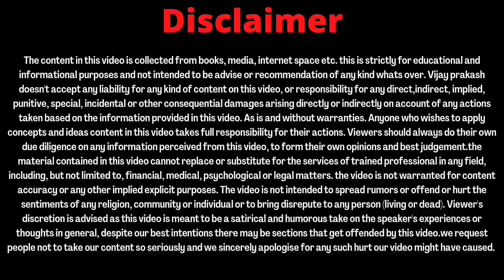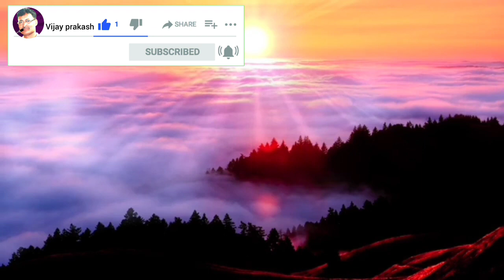सिर्फ ये एक activity करके देखें, सफलता कदम चूमेगी.... हजारो लोगो ने try किया और सफल हुए, Motivation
Life changing motivational video by Vijay prakash motivational speaker